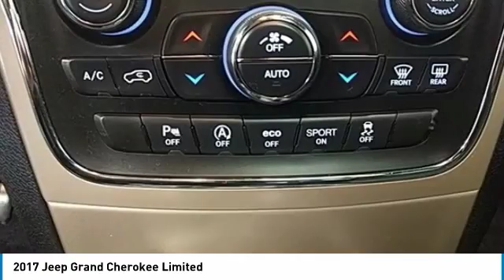2017 Jeep Grand Cherokee Hudson WI 8T950B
2017 Jeep Grand Cherokee Limited

Hudson Ford
2020 Crest View Drive

Recent Arrival! #1 VOLUME FORD DEALER IN WISCONSIN! Green Clearcoat ONE OWNER, LEATHER, Grand Cherokee Limited 75th Anniversary Edition, 4WD, black Leather. Priced below KBB Fair Purchase Price!brbrWhy Hudson Ford - Shopping at Hudson is car buying the way it should be: fun, and fair. Here are our promises: *Free Auto Check Report * Our Best Price Upfront - Pure and Simple! * Transparent Buying Process!br* You Can't Buy The Wrong Car - * All Used Vehicles Inspected and Ready for Sale!br* No Hassle Sell or Trade Any Carbr.brbr2017 Jeep Grand Cherokee Limited 75th Anniversary Edition 4D Sport Utility 4WD 8-Speed Automatic 3.6L V6 24V VVTbrbrAwards:br  * 2017 KBB.com 10 Most Awarded Brands